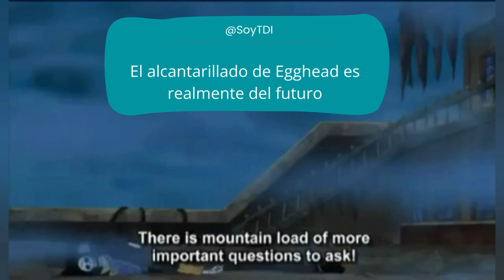¿Cuánto pesaba la mierda defecada por York?